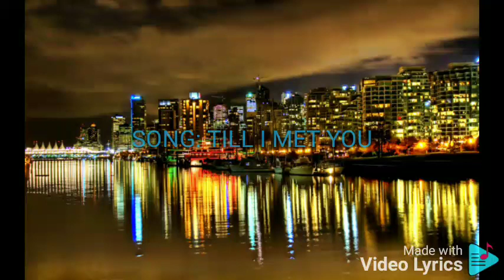TILL I MET YOU ANGELINE QUINTO